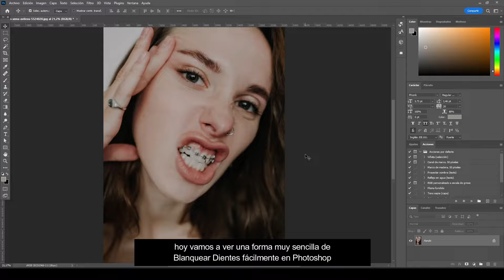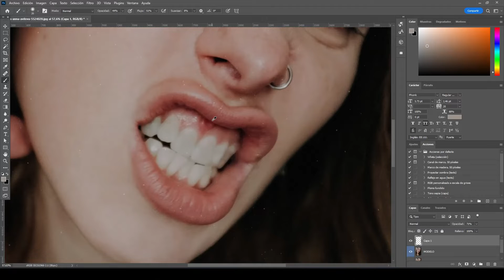Como quitar brackets en Photoshop | Tutorial Photoshop | Sinergia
¡Hola amigos! ❤️‍🩹
En este sencillo y breve tutorial, les enseño cómo conseguir eliminar de cualquier sonrisa los brackets y luego blanquear los dientes. Comenten y puntúen si les gustó, por favor. Así que quédate hasta el final porque vas a aprender muchísimo!!!